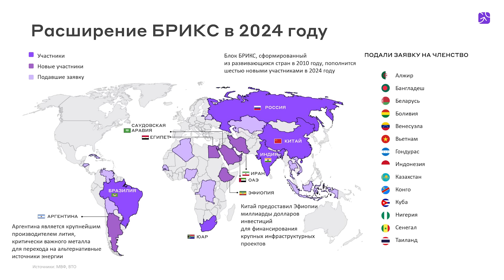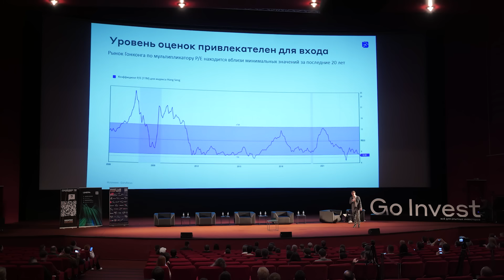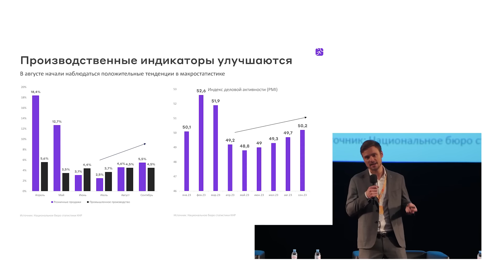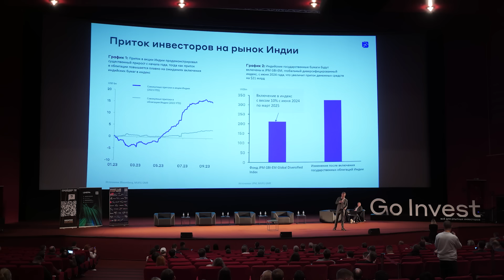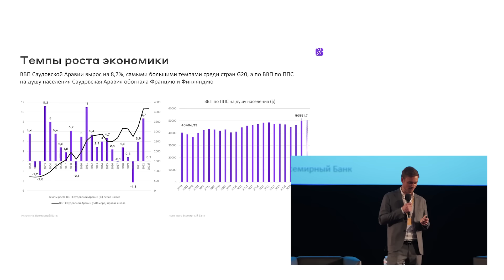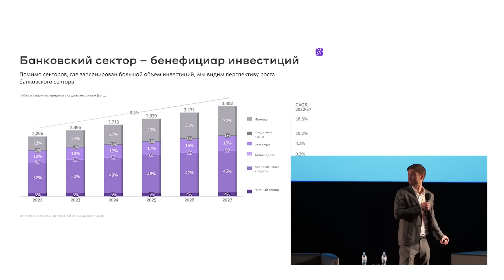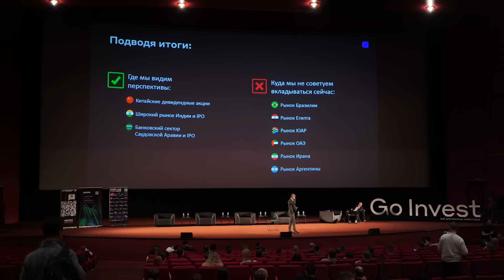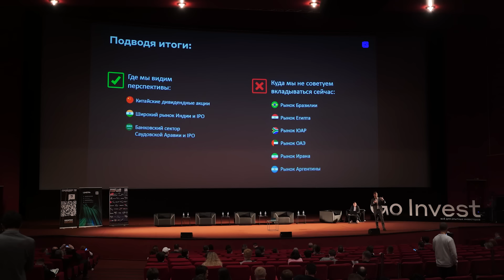Что происходит с рынками Китая и Индии и какие акции купить? Сергей Шемякин, Go Invest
Сергей Шемякин, Go Invest

0:00 - Вступление
0:26 - Что такое БРИКС
1:14 - БРИКС vs G7
1:46 - Половина населения и нефтедобычи
2:29 - Экономика Китая
3:30 - Технологическое лидерство
4:06 - Китайский фондовый рынок
6:46 - Меры стимулирования экономики
8:03 - Признаки восстановления роста ВВП
8:32 - Выводы по Китаю
9:05 - Дивиденды из Гонконга
9:49 - Экономика Индии
10:36 - Индекс Sensex
11:09 - Приток инвесторов на рынок
11:59 - Активное развитие IT
13:05 - Потенциал внутреннего рынка
14:11 - Экономика Саудовской Аравии
16:06 - Инвестирование в проекты
17:06 - Банковский сектор
17:38 - Финансовый центр на Ближнем Востоке
18:28 - Куда не следует вкладываться
19:42 - Риски инвестирования в Гонконг
21:12 - Почему не надо смотреть на Латинскую Америку?
22:04 - Перспективы Индии
23:14 - Законы шариата в банкинге
24:57 - Заключение